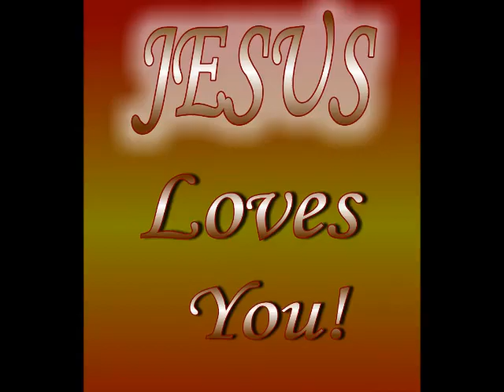I Am The Woman video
We are Made In The Beautiful Image of The LORD GOD, Scars Included!